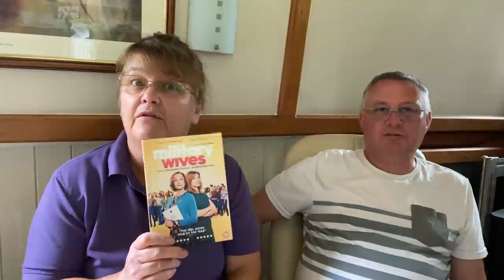#77 Narrowboat Vlog - Abusive Man and a No1 Film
Amanda is confronted by an Abusive Man on the towpath late at night...

And talks about the Official Film Charts UK No1 Film - Military Wives